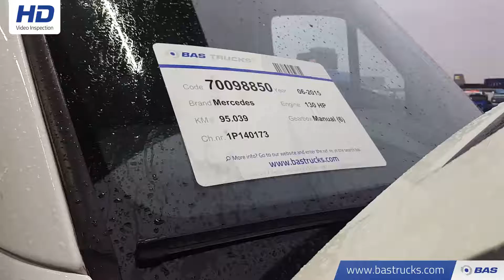70098850 Mercedes Sprinter